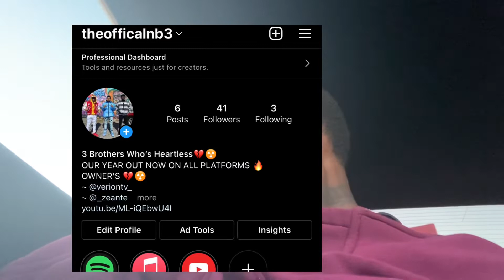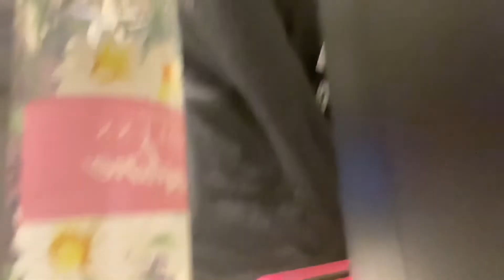TELLING MY GIRLFRIEND I GOT ANOTHER GIRL PREGNANT 🥺💔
Share My Channel / On The Grind To 5K
Verion Instagram: Veriontv_
Verion Snapchat : daverionnelson
Verion Twitter : yfnverion